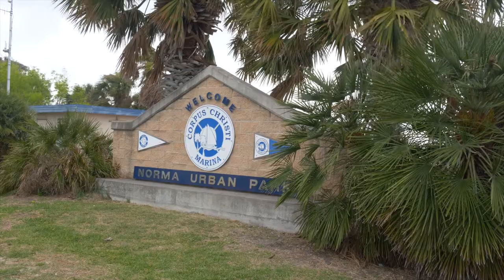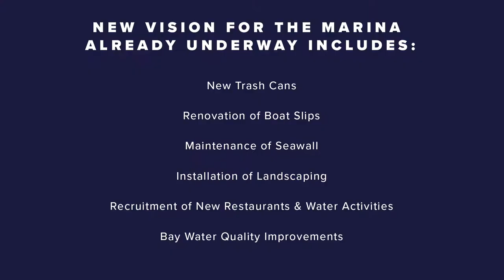Discover Downtown: Corpus Christi Marina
Creating a reimagined, world class Marina is just one of many priorities for Mayor Paulette Guajardo. Offering an urban coastal vibe to the downtown district, our Marina is home to the longest running regatta races in the country, boasts waterfront restaurants, and is a major economic generator for tourism and recreation.

Both the Mayor and the Downtown Management Executive Director, Alyssa Barrera Mason, grew up in Corpus Christi and stayed here to improve the community they've always called home. Join Alyssa and Mayor as they take a stroll in one of Corpus Christi's most iconic areas and discuss major improvements underway, the role it plays in our city's economy, and why we treasure our beloved Marina!